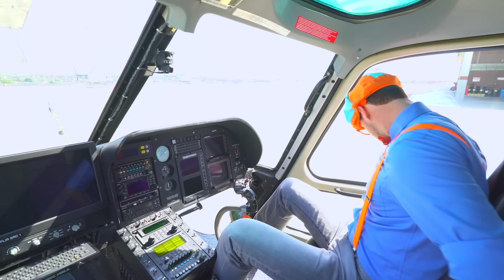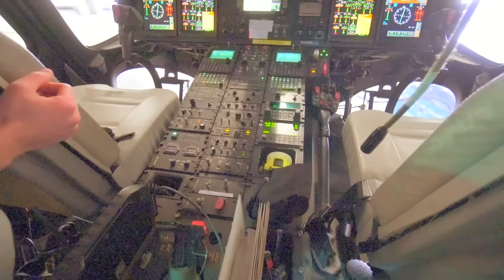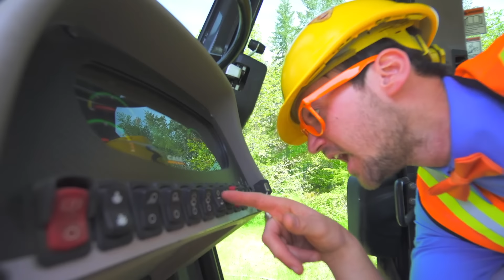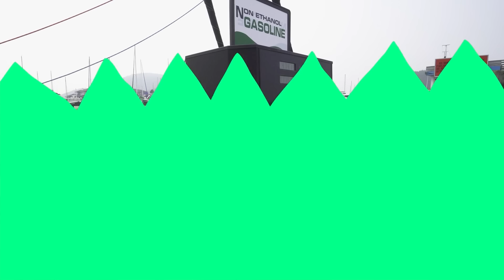Learn About Boats And Other Fun Vehicles With Blippi for Kids! | Educational Videos for Toddlers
Learn about boats for kids with Blippi. This is the Blippi jet ski video. The Explore a jet ski video with Blippi will teach your child about colors and see inside Blippi's jet ski's engine

00:00 Blippi Explores a Jet Ski
08:11 First Car
11:13 Blippi Explores a Police Helicopter
22:33 Blippi Explores a Steam Train
32:42 Monster Truck
36:13 Blippi Explores a Firefighting Helicopter
01:55:34 Blippi Explores a Bulldozer
01:07:57 Race Car
01:11:31 Blippi Explores a Motorcycle
01:25:20 Blippi Explores a Boat